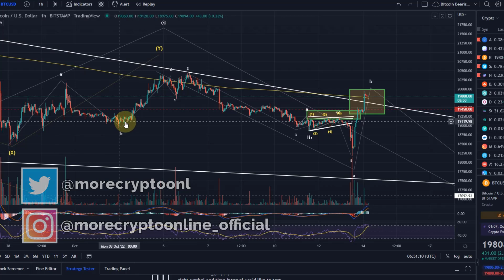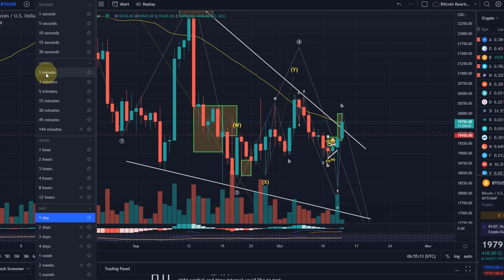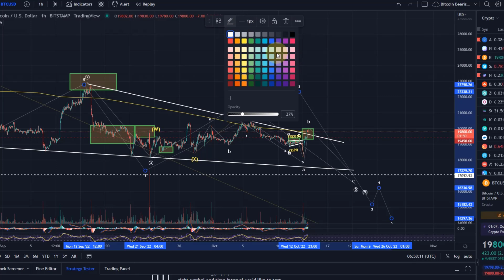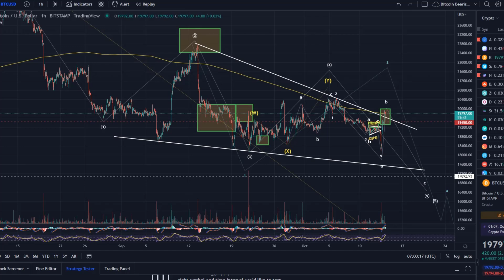Bitcoin BTC Price News Today - Technical Analysis and Elliott Wave Analysis and Price Prediction!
Code: WE4091